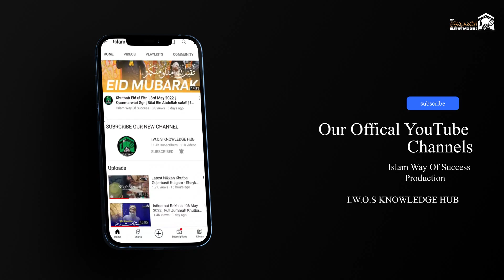Jaddu ! Phir Taweez Lagana | Shaykh Bilal Bin Abdullah salafi | IWOS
IWOS OFFICIAL SOCIAL MEDIA NETWORKS

All Rights of the Audio & Video Production is reserved for IWOS Production.Hence, It's not Permissible to re-upload on YouTube or other social media networks without permission. However , You may share our content on other social media networks.